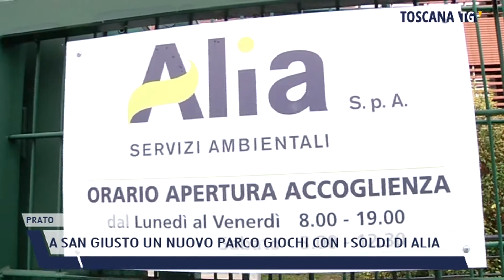2021-11-10 PRATO - A SAN GIUSTO UN NUOVO PARCO GIOCHI CON I SOLDI DI ALIA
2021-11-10 PRATO - A SAN GIUSTO UN NUOVO PARCO GIOCHI CON I SOLDI DI ALIA